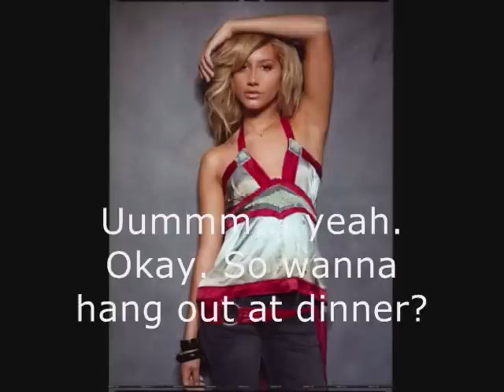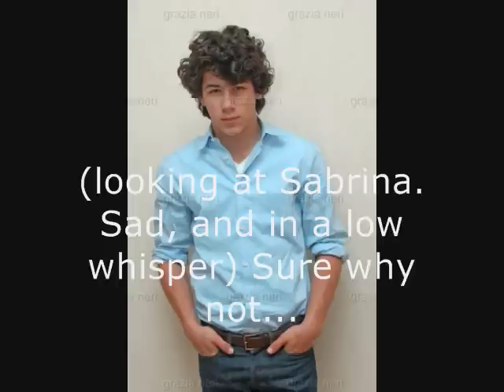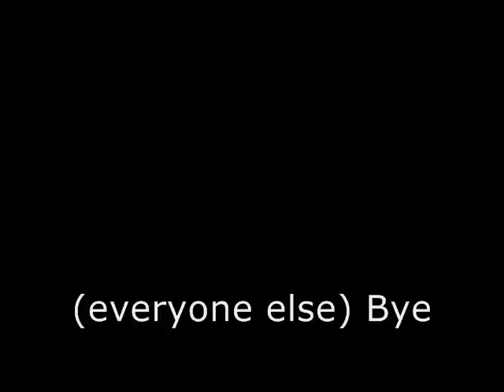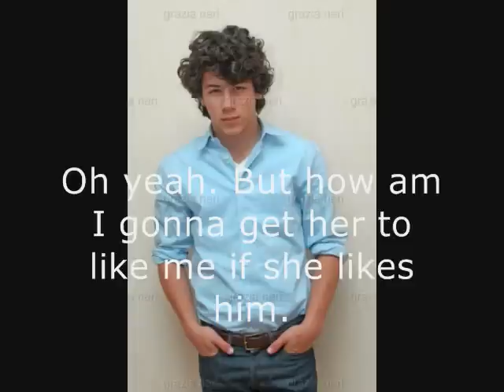Secret Place: The Movie -- A Joshley/Nashley Story [Part 2]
STARRING:
Ashley Tisdale as Sabrina Sandston
Joe Jonas as Jake Forkston
Miley Cyrus as Hilary Spelding
Nick Jonas as Devin Taylor
Kevin Jonas as Zack Sanduss
Vanessa Hudgens as Elizabeth Yellman
Selena Gomez as Taylor Rendicks
Jake T. Austin as Max Deblin
Emily Osment as Trisha Jordan
Mitchel Musso as Robert Hottens

PLOT:
Sabrina Sandston (Tisdale) goes to her first day of school and meets up with her friends, including Robert (Musso), Taylor (Gomez), Max (Austin), Hilary (Cyrus), and more, as they meet new-comer, Trisha (Osment). Then, she was asked out on a lunch date by one of the hottest guys in school, Jake (J. Jonas). Her best friend, Devin (N. Jonas), is suddenly jealous because he liked her for a long time. Then she is asked out by Jake. She says yes, so Devin is upset.

MADE UP SOUNDTRACK:
1. Secret Place - Danity Kane [from Trailer, and Intro of Pt. 1]
2. Until the End of Time - Justin Timberlake and Beyonce [Pt. 1]
3. Jealousy - Paris Hilton [Pt 2]
4. Say OK - Vanessa Hudgens [Pt 3]
--REST COMING SOON--